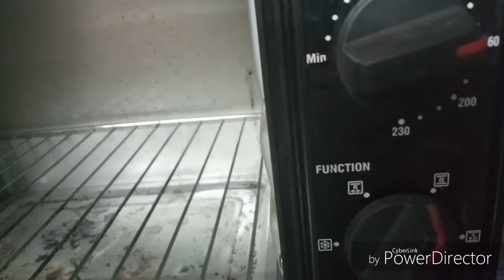French maccaroon / ￰பிரெஞ்சு மெக்கரூன்